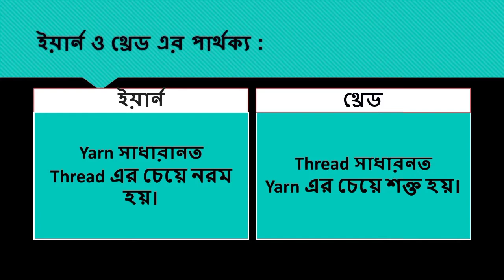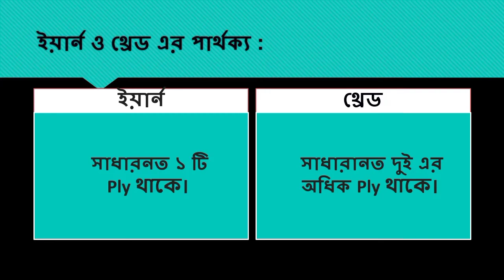Yarn Vs Thread || ইয়ার্ন ও থ্রেড এর পার্থক্য || Difference between yarn and thread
ইয়ার্ন ব্যবহৃত হয়, কাপড়ের স্তর তৈরি করতে।দুই বা ততোধিক কাপড় জোড়া লাগানোর জন্য যে সুতা ব্যবহার করা হয় তাকেই থ্রেড বলে।

ইয়ার্ন (Yarn):
ইয়ার্ন ব্যবহৃত হয়, কাপড়ের স্তর তৈরি করতে।

পার্থক্য:

ইয়ার্ন থ্রেডের থেকে কম শক্তি সম্পন্ন হয়ে।
ইয়ার্নের ওজন থ্রেডের ওজনের তুলনায় বেশি হয়ে।
ইয়ার্ন মাধ্যমে করা হয় উইভিং, নীটিং, এবং থ্রেড তৈরি করার হয়।
ইয়ার্ন চিকন হয় থ্রেডের তুলনায়।
ইয়ার্ন ওয়াল্ডিং করা হয় বড় প্যাকেজে।

থ্রেড (Thread):
দুই বা ততোধিক কাপড় জোড়া লাগানোর জন্য যে সুতা ব্যবহার করা হয় তাকেই থ্রেড বলে।

পার্থক্য:
থ্রেড মূলত ইয়ার্নের তুলনায় বেশি শক্তি সম্পন্ন হয়ে থাকে।
সাধারণত ইয়ার্নের তুলনায় ওজন কম হয়ে থাকে।
থ্রেড ব্যবহার করা হয় কাপড়/ফেব্রিকের প্লাই স্টিচিং করার জন্য।
থ্রেড ইয়ার্নের তুলনায় মোটা হয়ে থাকে।
থ্রেড ওয়ান্ডিং করা হয় তুলনামূলক ছোট প্যাকেজে।

থ্রেড এবং সুতার মধ্যে মিল:

আমরা উল, তুলা, পলিয়েস্টার ইত্যাদি সহ বিভিন্ন উপকরণ থেকে থ্রেড এবং সুতা তৈরি করতে পারি।